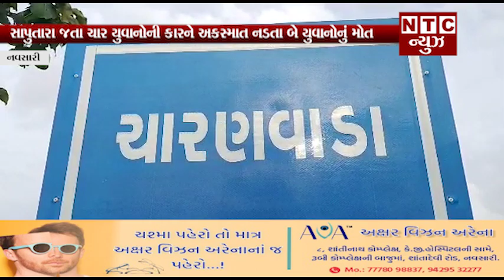સાપુતારા જતા ચાર યુવાનોની કારને અકસ્માત નડતા બે યુવાનોનું મોત